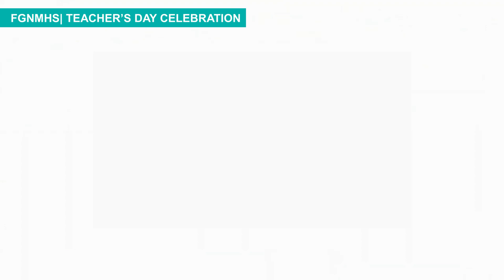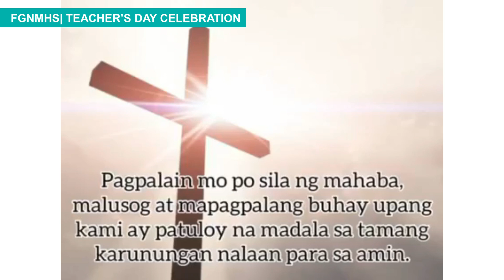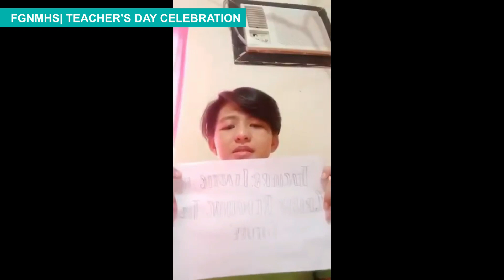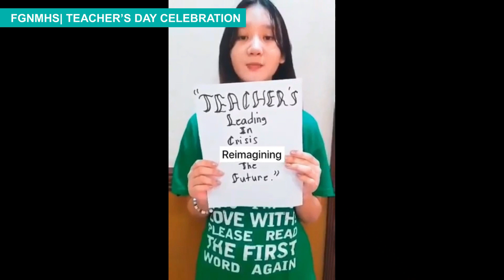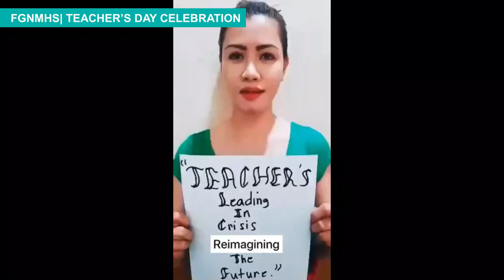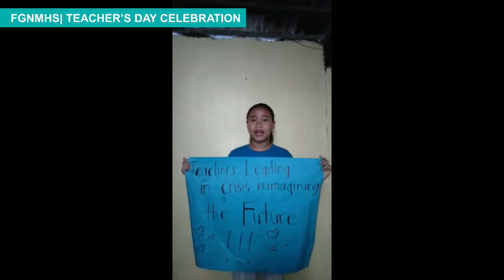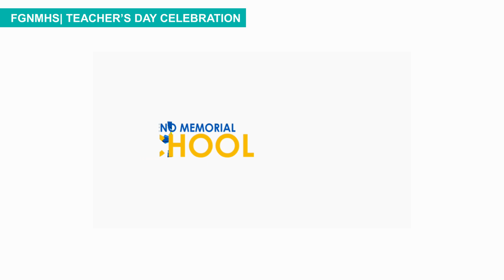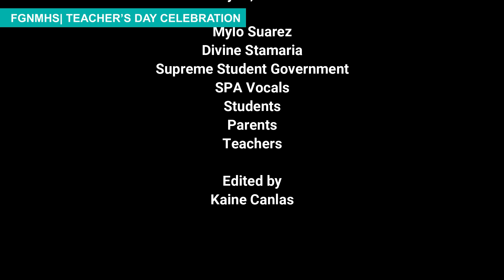2020 FGNMHS WORLD TEACHER'S DAY CELEBRATION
No pandemic can stop Francisco G. Nepomuceno in celebrating the 2020 World Teacher's Day. The Supreme Student Government together with its Adviser, Ma'am Divine Sta. Maria and SPA Focal Person, Sir Mylo Suarez have joined efforts to produce the 1st Virtual Celebration of the School-Based Teacher's Day. Again, this our day, sit back, relax and enjoy!